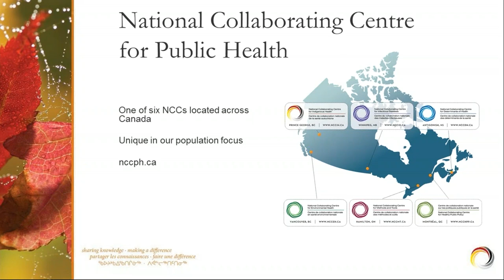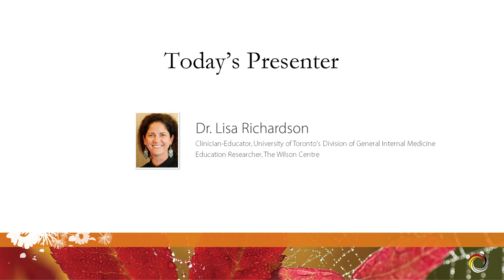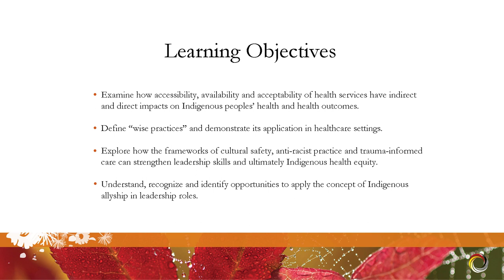NCCIH Webinar Access to Health Services Introduction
In this video recording of the NCCIH Webinar “Indigenous peoples’ access to health services: Overcoming barriers to support wise practices” (held October 29th, 2019), Roberta Stout (Research Associate, NCCIH), introduces attendees to the NCCIH, NCCPH, and to the webinar presenter Dr Lisa Richardson.

For additional information, speaker bio, learning objectives, recommended readings, and resource downloads please

Webinaire du CCNSA : L’accès aux services de santé

Dans cet enregistrement vidéo du CCNSA webinaire « Accès des peuples autochtones aux services de santé : le surpassement des obstacles à l’appui des pratiques judicieuses » (tenue le 29 octobre 2019), Roberta Stout (Associée de recherche du CCNSA), introduit les participants à le CCNSA, les CCNSP, et la aux présentateur du webinaire, Dre Lisa Richardson. Le webinaire est en anglais seulement.

Pour plus d'informations, la biographies du conférenciers, les objectifs d'apprentissage, les lectures recommandées et le téléchargement des ressources, veuillez consulter